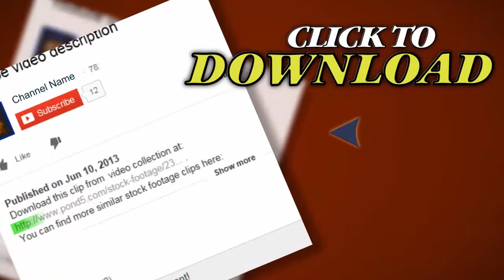Paparazzi Camera Flashbulbs Flashing. Stock Footage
Thank you for visiting our page Paparazzi Camera Flashbulbs Flashing. Stock Footage"